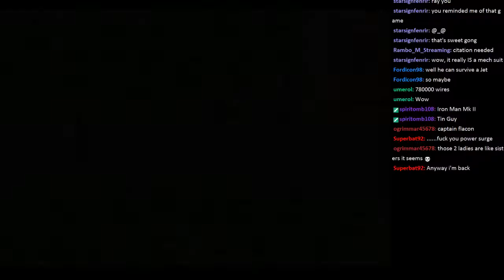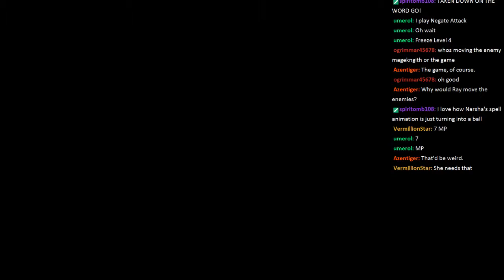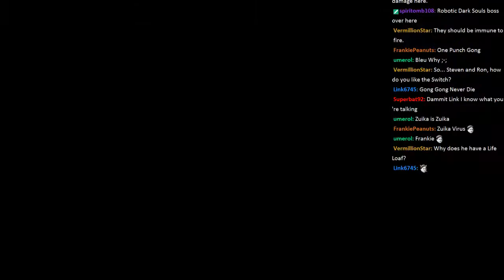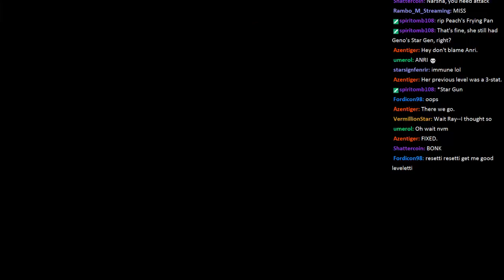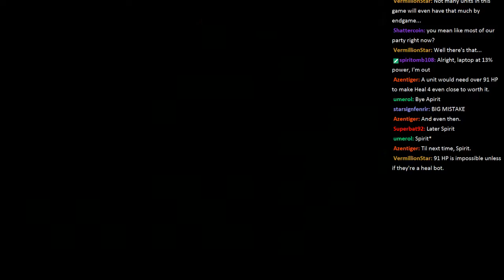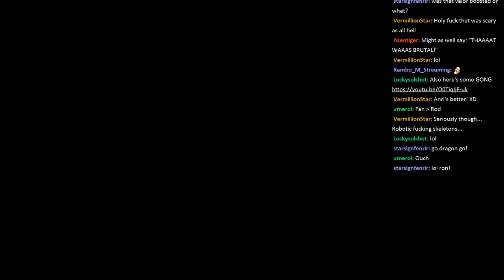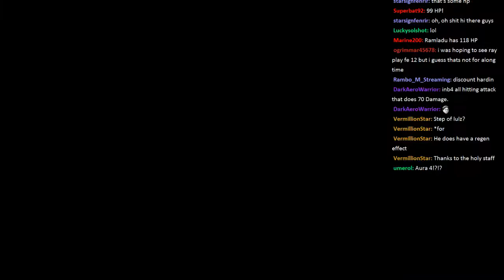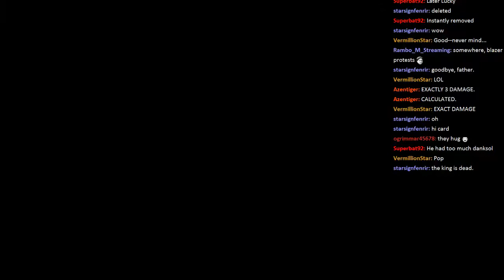MK404 Plays Shining Force: Resurrection of The Dark Dragon PT29 - Ramladuped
Darksol throws our way his patsie, the puppet king of Runefaust and we watch as Narsha commits patricide. It's okay.